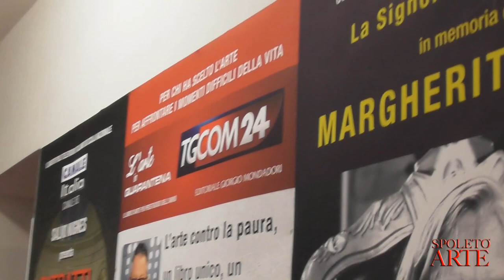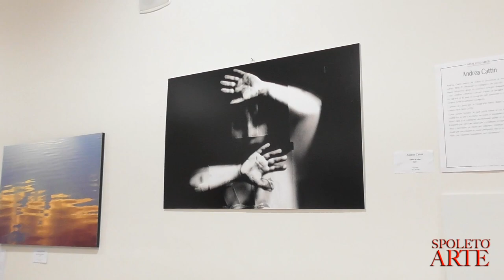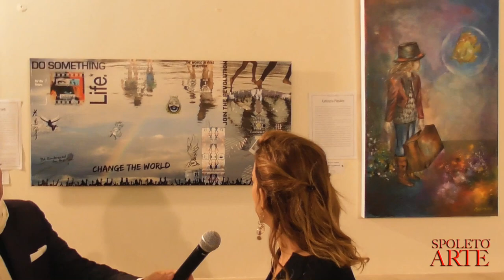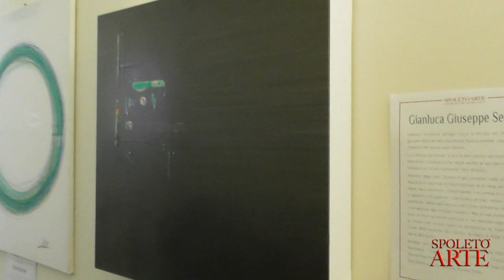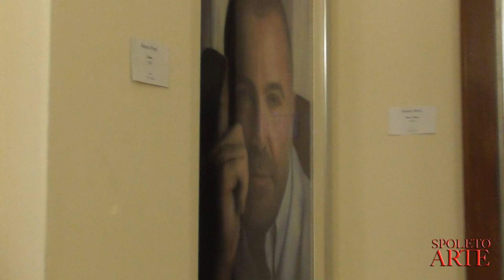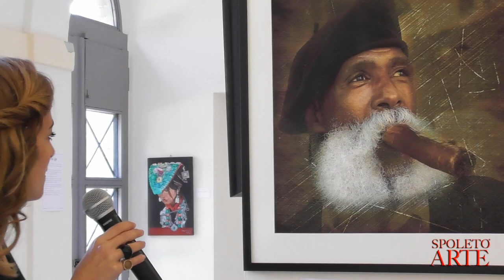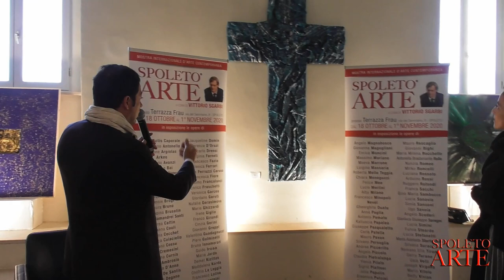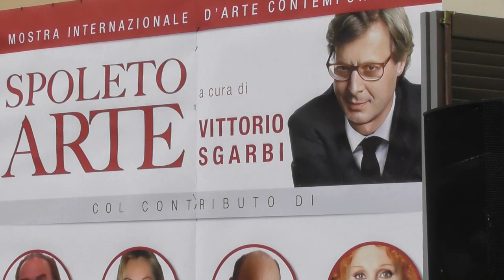MOSTRA INTERNAZIONALE DI "SPOLETO ARTE"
A Spoleto Mostra di SPOLETO ARTE
A cura di VITTORIO SGARBI
              e SALVO NUGNES
Giro delle opere FLAVIA SAGNELLI
GRANDI ARTISTI E NUOVI TALENTI
TERRAZZA FRAU, Spoleto
Dal 18 Ottobre al 1°Novembre